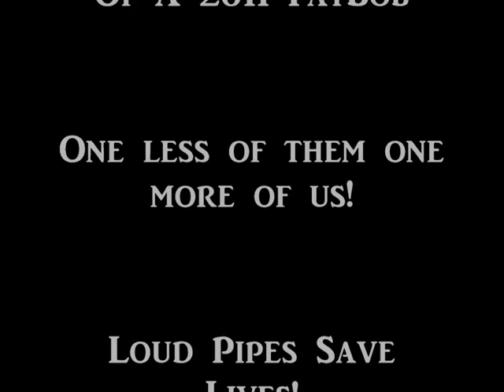Tom's First Ride out!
One More of Us - One Less of Them!

Tom Has Crossed Over !